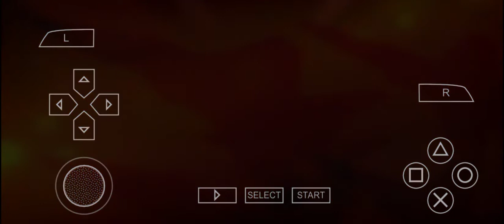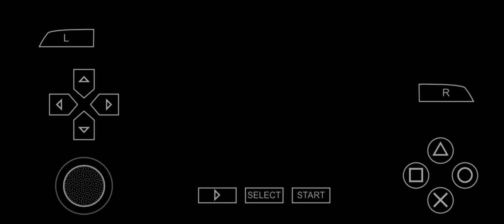Ace Combat Joint Assault | gameplay walkthrough part 5 | Red Chilli | PSP emulator android